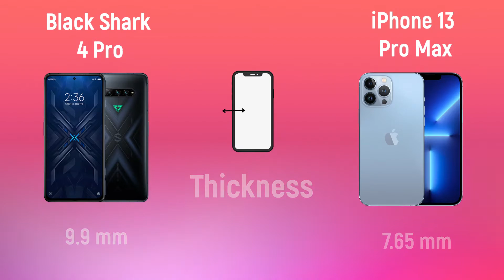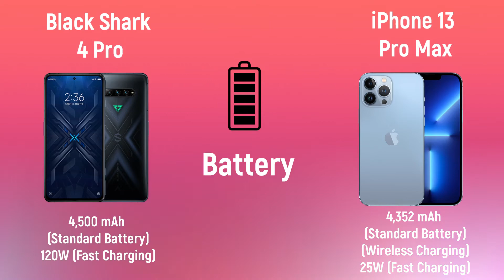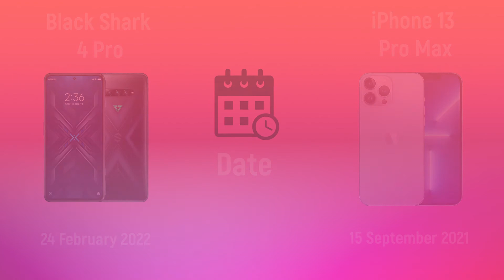Black Shark 4 Pro VS iPhone 13 Pro Max in 2 mitutes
mobile data summary
ASUS ROG Phone 5 Ultimate vs iPhone 13 Pro Max
Take only part of it, there are more details, but this is made to be easy to understand and easy to see.
You can request it. Who wants to make a clip? What vs with what? It doesn't have to be a mobile phone. We will find it for every comment. because opening a new channel The team is all diligent.

Spce

1.Screen Size = 6.67 inches, 1080 x 2400 pixels, 144 Hz
2.weight = 220 g
3.Height = 163.8 mm
4.width = 76.4 mm
5.Thickness = 9.9 mm
6.Rear camera = 64MP 8MP(Ultrawide) 5MP(Macro)(Triple Camera)ƒ/2.4 LED
(Auto Focus)(Face Detection)(AI Camera)(Self-Timer)(Panorama)(PDAF)
7.Front camera = 20 MP f/2.5 HDR
8.CPU = Qualcomm Snapdragon 888 Octa Core speed 2.84 GHz
9.GPU = Adreno 660
10.RAM = 8/12 GB
11.ROM = 128/256 GB UFS 3.1
12.Battery = 4,500 mAh (Standard Battery)120W (Fast Charging)
13.OS = Joy UI 12.5 base on Android 11
14.IP Rating = No IP Rating
15.Date = 24 February 2022

1.Screen Size = 6.7 inches, 1284 x 2778 pixels, 120 Hz
2.weight = 238 g
3.Height = 160.8 mm
4.width = 78.1 mm
5.Thickness = 7.65 mm
6.Rear camera = 12 MP f/1.5 (Wide Angle)
12 MP f/1.8 (Ultra Wide)
12 MP f/2.8 (Telephoto)
7.Front camera = 12 MP f/2.2 with Retina Flash
8.CPU = Apple A15 Bionic Hexa Core (2+4) speed 3.1 GHz
9.GPU = Apple GPU (5-core graphics)
Apple Neural Engine (ANE) : 16‑core
10.RAM = 8 GB
11.ROM = 128/256/512/1TB GB
12.Battery = 4,352 mAh (Standard Battery)(Wireless Charging)25W (Fast Charging)
13.OS = iOS 15
14.IP Rating = IP68
15. Date = 15 September 2021